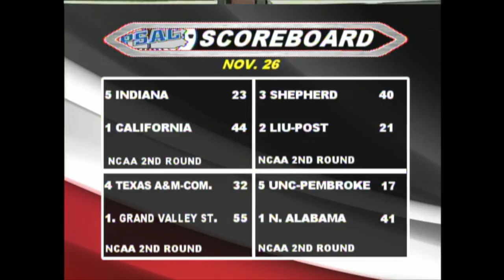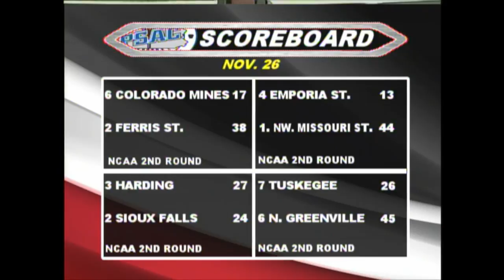Gary Dunn Show 11-29-16